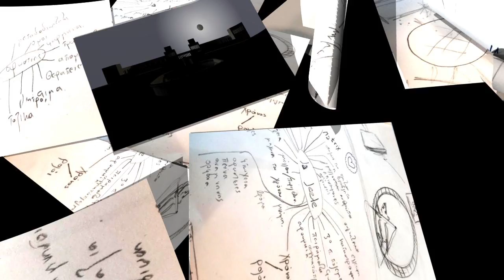Palais de Chaillot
Palais de Chaillot is an experimental animation, who hasn’t completed yet, based from a situation from the movie La Jetée (1962). The animation is a project in the framework of the course MGA_492 (Animation Applications in Art), at Cyprus University of Technology, in 2015.